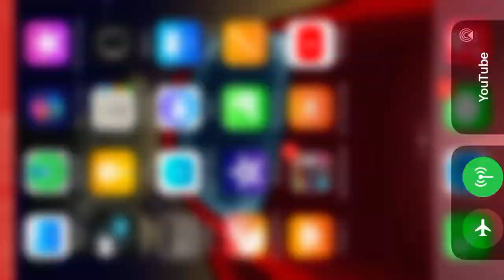December 9, 2020